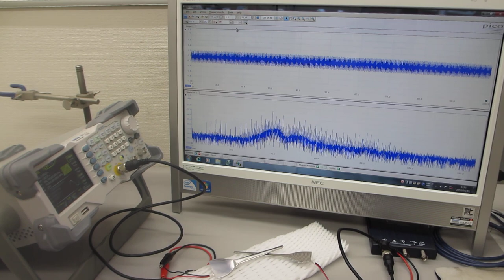６００ＭＨｚ以上の超音波伝搬状態を可能にする超音波の発振制御実験（超音波システム研究所）